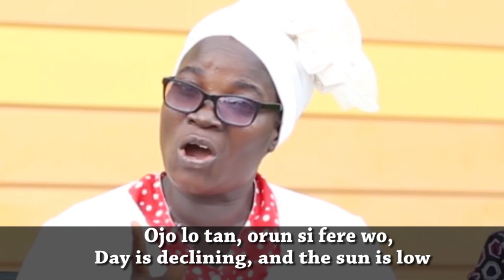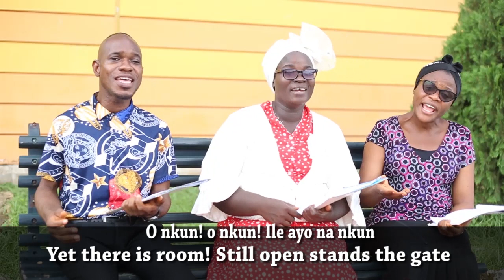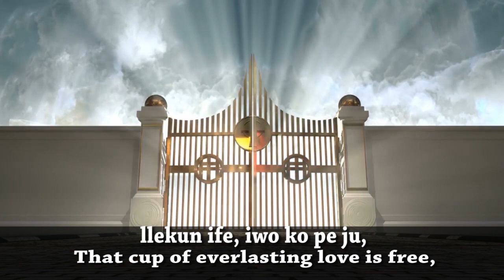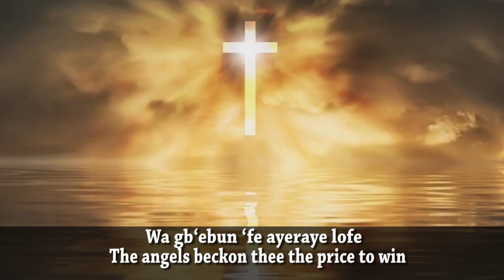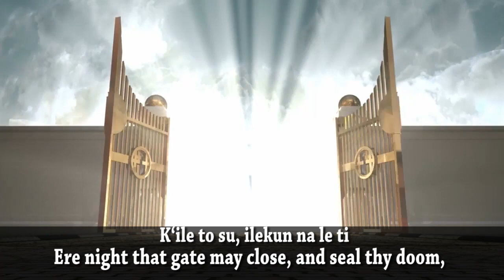YET THERE IS ROOM (AYE SI MBE)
This song was given from the scripture which says "in my father's house, there are many mansions". The Lord has prepared a place for us in His father's house, it's our duty to work towards entering into the house of the Lord God.
we'll be greatly inspired of the Lord by this tune to prepare ourselves for the glorious mansions prepared for us.